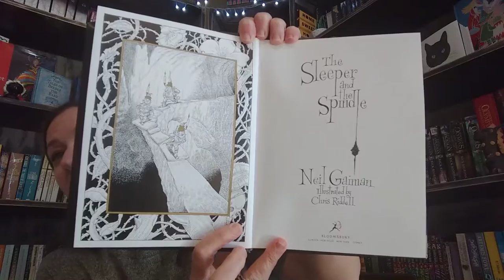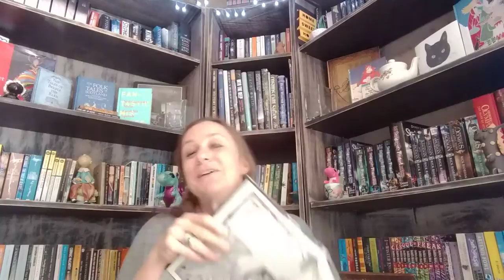The Sleeper & The Spindle; or Wow, this is beautiful!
In which I gush unashamedly over the work of art that is The Sleeper and the Spindle by Neil Gaiman and Chris Riddell. Because it's, like, beautiful. Like, really, really beautiful.

I also surprise no one by not knowing the correct way to pronounce Chris Riddell's name.

Head over to my website for blogs and short stories dealing with life, writing, and baking-obsessed reapers...